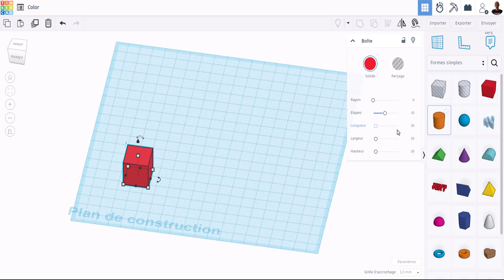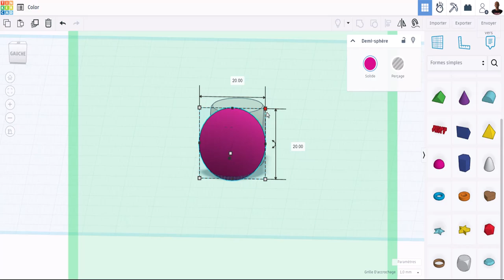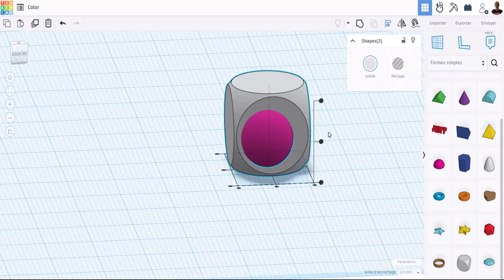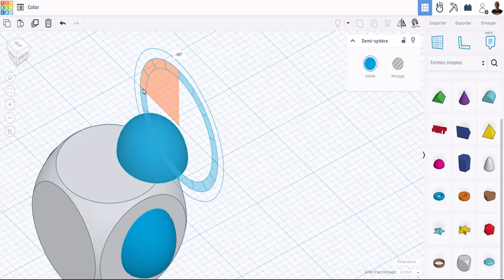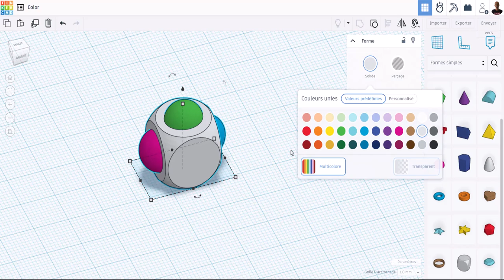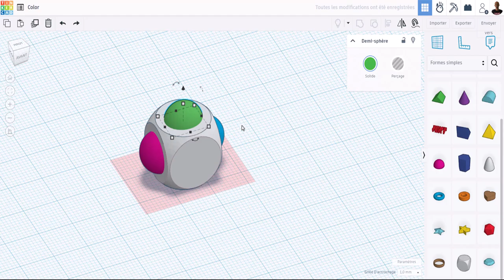Tinkercad 2024 - 05 - Couleur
Et voilà, c'est la dernière vidéo cette fois-ci sur la gestion de la couleur, pour les prochaines vidéos, nous verrons comment modéliser des objets de plus en plus en plus complexe, bien entendu si vous souhaitez avoir une formation sur Tinkercad, ne pas hésiter à regarder le lien ci-dessous :